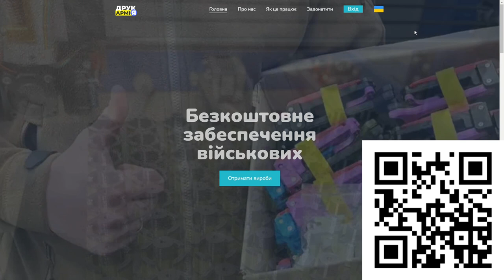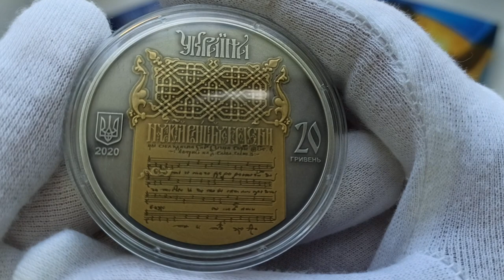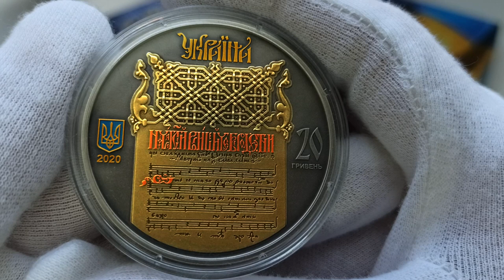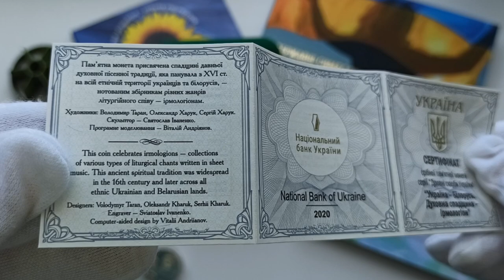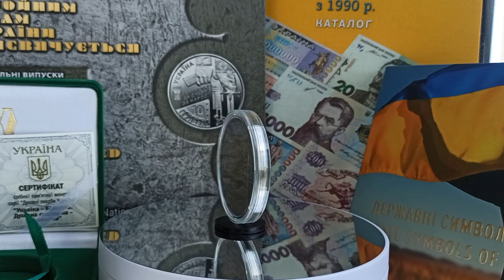Огляд срібної пам'ятної монети "Україна - Білорусь. Духовна спадщина - Ірмологіон" 2020